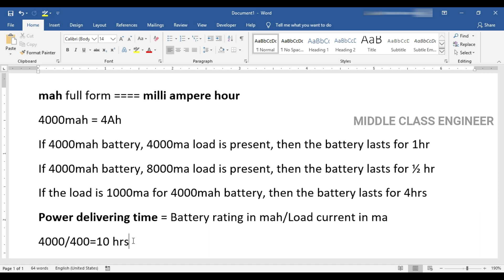What is mah in Cellphone Batteries? | Explained in Tamil | Middle Class Engineer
This Video is about the meaning for mah in Cellphone Batteries.